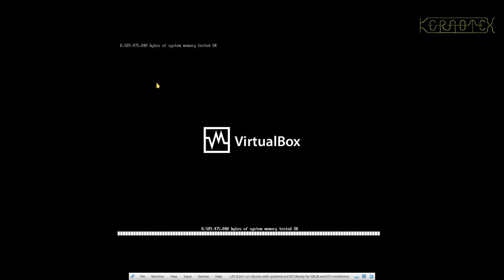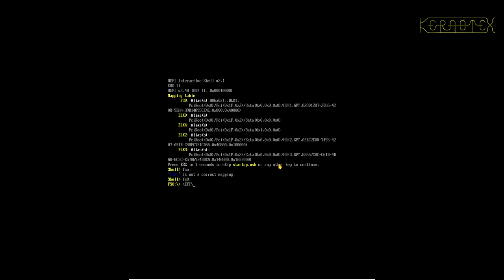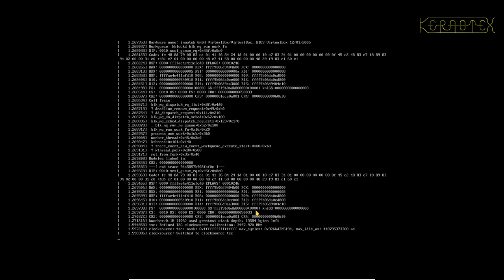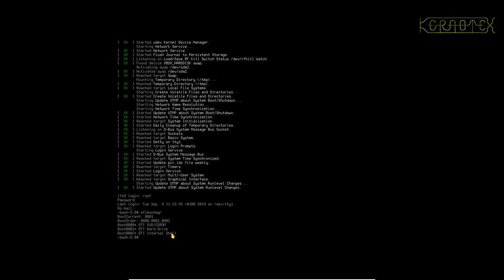LFS 9.0 on Ubuntu 19.04 Part 7 of 7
The focus of this project is threefold:

1. Show how to set up an 'unfriendly' host to install Linux from Scratch 9.0. In this case the host is Ubuntu 19.04. Why unfriendly? Because there is a bit of coaxing needed to get Ubuntu to be a usable host.
2. Upon request this is a systemd LFS installation.
3. Again, upon request this LFS installation demonstrates how to boot using UEFI rather than the BIOS, which is not part of the standard LFS build.

Part 7: Configuring EFI to auto boot LFS 9.0.